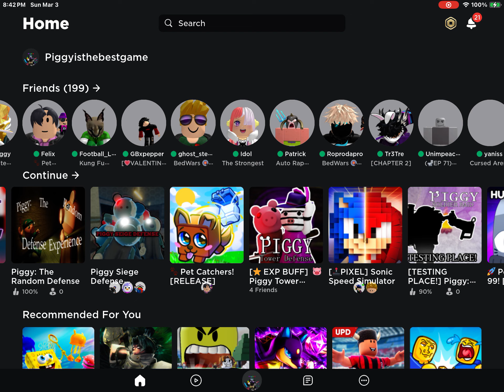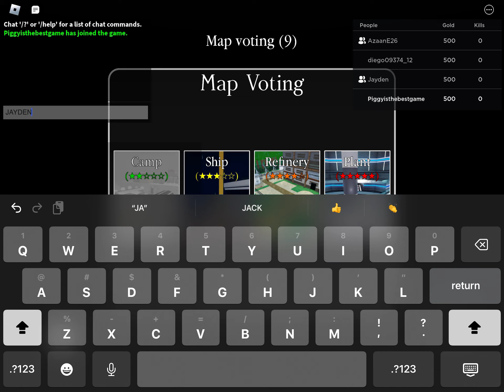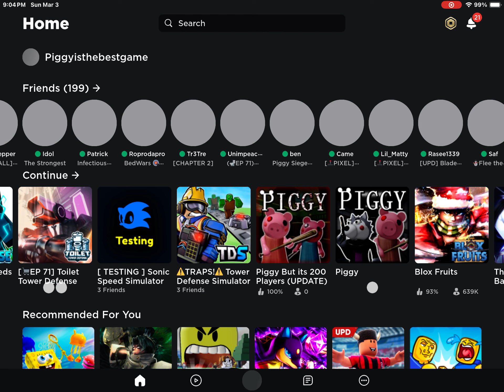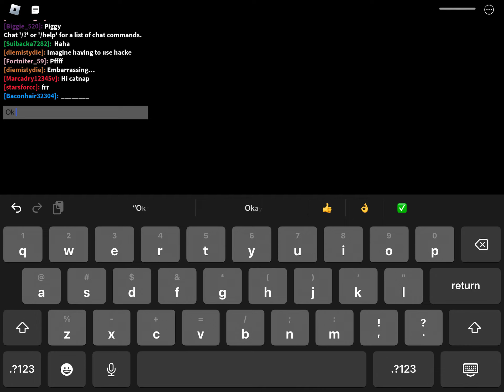roblox PBD new lobby PTRDE New delta level & Doggy & PBI100PLAYERD camp map & Piggy towers Danny.